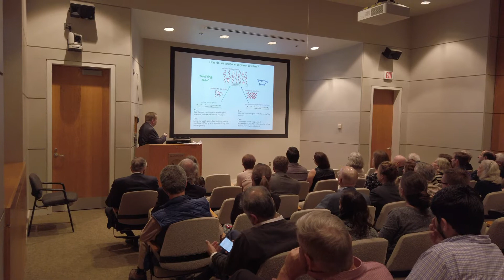Dr. Jan Genzer-2019 Distinguished Lecture Series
Dr. Jan Genzer received the prestigious 2019 R.J. Reynolds Tobacco Company Award for Excellence in Teaching, Research, and Extension.  After the award ceremony Dr. Genzer presented his research,  "A Voyage from Flatland to the Flatterland, and Highlands in Soft Matter".